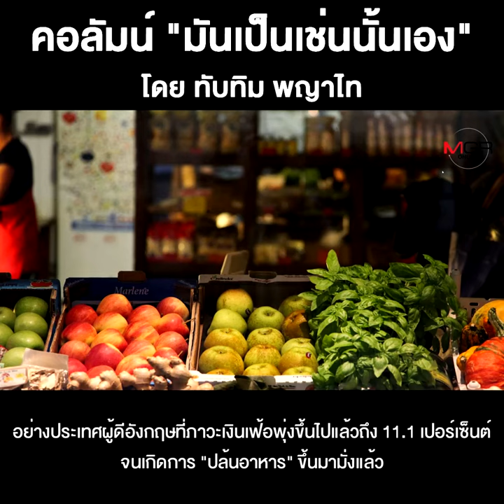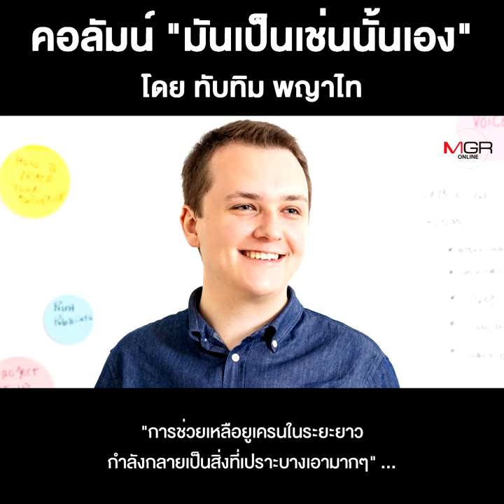แนวรบยุโรปตะวันออกยังคงไม่เปลี่ยนแปลง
ชื่อคลิป : แนวรบยุโรปตะวันออกยังคงไม่เปลี่ยนแปลง